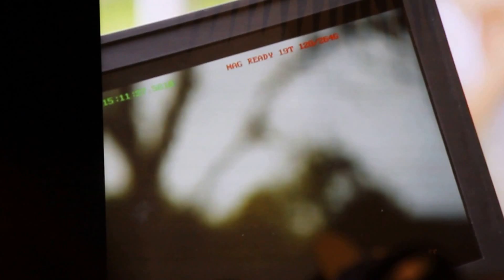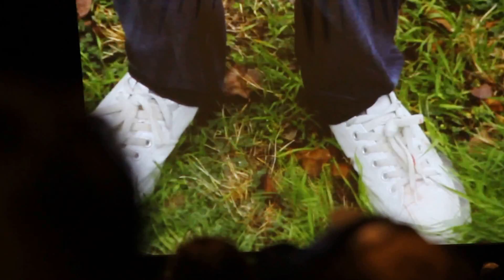RTX 2014, Slow Mo Guys panel - Won't be uploading this (explicit, NSFW?)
Gavin said that since DanTheMan got hurt badly, he thinks it would probably be a bad idea to upload it on his Slow Mo Guys channel, but he decided to show it at RTX 2014.

Sugar glass bottle + Dan's ear + lots of british cussing = this video